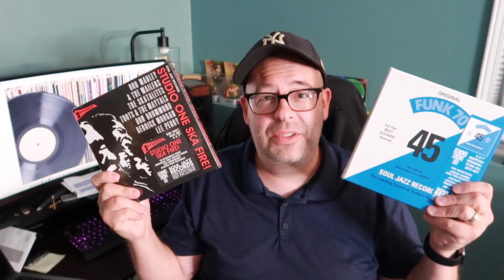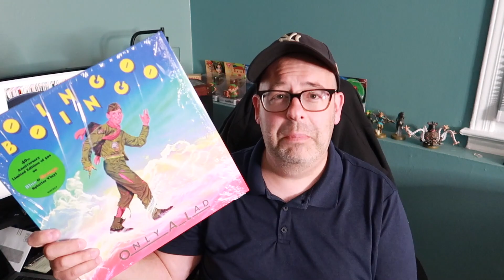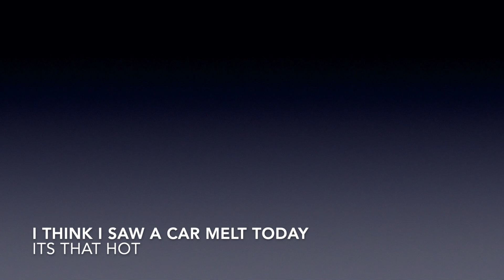Weekly Vlog - Week #5 July 2021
Not much happening this week.  Here's my vinyl pickups for July (non-RSD) and I decide to go on a trip!